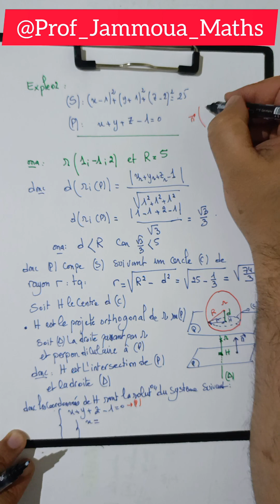La Géometrie dans l'espace ( partie 05 ) (intersections Plan et Sphère ) (2BAC SP-SVT)